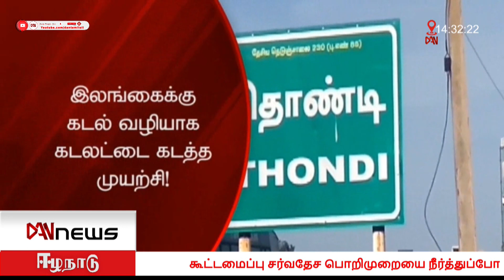டான் 02:00 மணி செய்திகள் | 28.03.2022